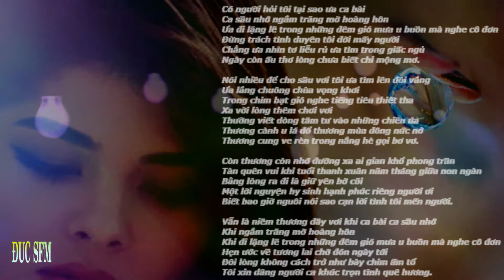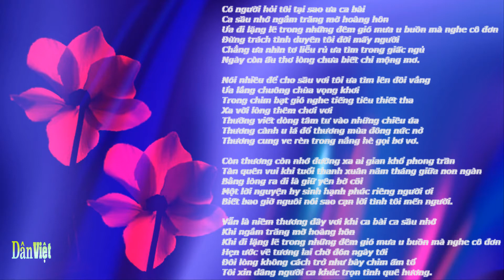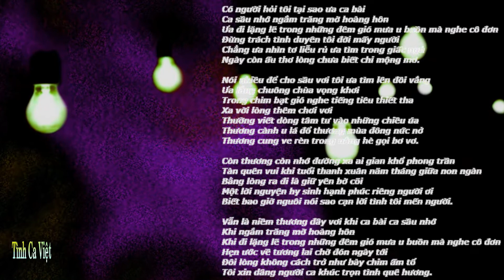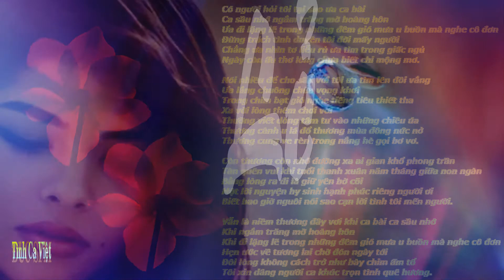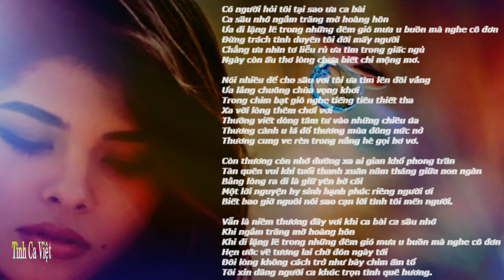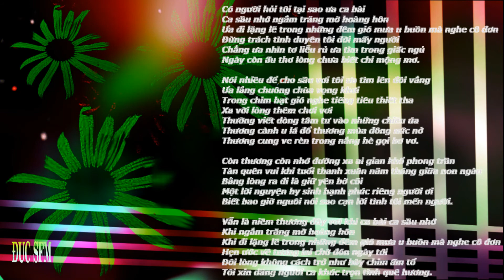Lẻ Bóng , Sáng tác Anh Bằng , Ca sĩ Hoàng Oanh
Có người hỏi tôi tại sao ưa ca bài
Ca sầu nhớ ngắm trăng mờ hoàng hôn
Ưa đi lặng lẽ trong những đêm gió mưa u buồn mà nghe cô đơn
Đừng trách tình duyên tôi đời mấy người
Chẳng ưa nhìn tơ liễu rủ ưa tìm trong giấc ngủ
Ngày còn ấu thơ lòng chưa biết chi mộng mơ.

Nói nhiều để cho sầu vơi tôi ưa tìm lên đồi vắng
Ưa lắng chuông chùa vọng khơi
Trong chim bạt gió nghe tiếng tiêu thiết tha
Xa vời lòng thêm chơi vơi
Thường viết dòng tâm tư vào những chiều úa
Thương cành u lá đổ thương mùa đông nức nở
Thương cung ve rèn trong nắng hè gọi bơ vơ.

[ĐK:]
Còn thương còn nhớ đường xa ai gian khổ phong trần
Tàn quên vui khi tuổi thanh xuân năm tháng giữa non ngàn
Bằng lòng ra đi là giữ yên bờ cõi
Một lời nguyện hy sinh hạnh phúc riêng người ơi
Biết bao giờ nguôi nói sao cạn lời tình tôi mến người.

Vẫn là niềm thương đầy vơi khi ca bài ca sầu nhớ
Khi ngắm trăng mờ hoàng hôn
Khi đi lặng lẽ trong những đêm gió mưa u buồn mà nghe cô đơn
Hẹn ước về tương lai chờ đón ngày tới
Đôi lòng không cách trở như bày chim ấm tổ
Tôi xin dâng người ca khúc trọn tình quê hương.